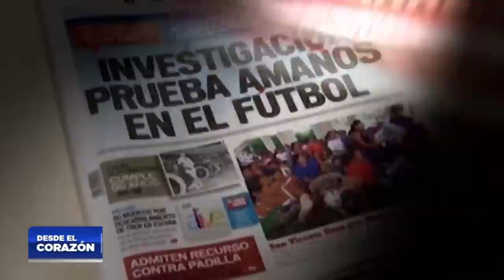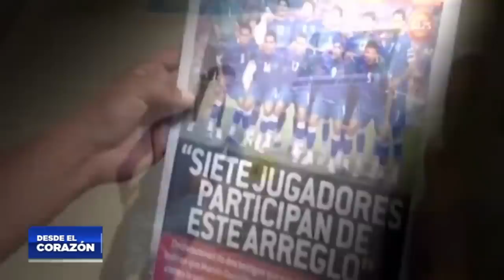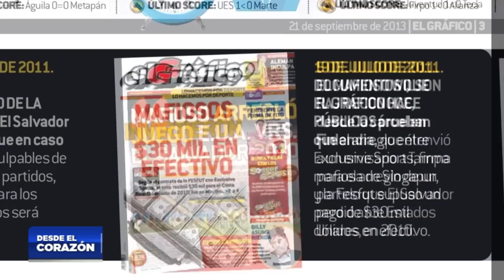La increíble transformación de Víctor Turcios: De estrella del fútbol a mensajero de Dios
Descubre la conmovedora historia de Víctor Turcios, ex capitán de la Selección salvadoreña, quien dejó atrás la fama y el fútbol para predicar el Evangelio. Detrás de cada gol y celebración, el fútbol oculta historias que te dejarán sin aliento. ¡No te pierdas su inspirador viaje desde la cima del deporte hasta encontrar la plenitud en la fe! 👟⚽️🙏